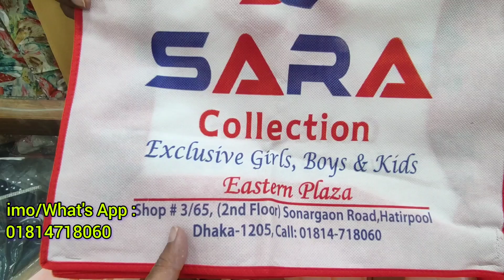ইস্টার্ন প্লাজা থেকে স্পেশাল ফ্রক ডিজাইন | baby frock new design | baby frock new collection